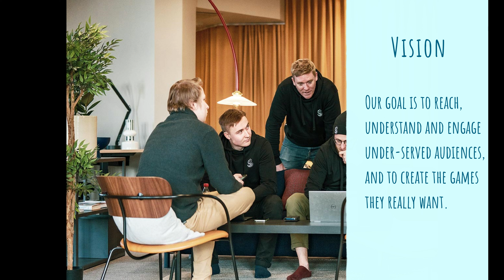Helsinki Skunkworks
Merge Friends Skunkworks Games video.